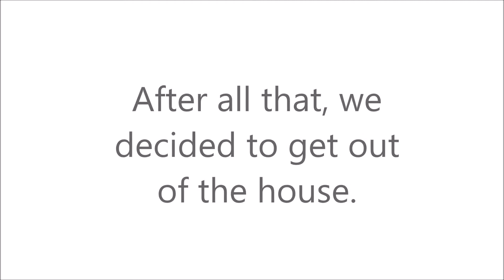{My Neighbors House Almost Caught Ours On Fire!! | His Mine 'N Ours}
This is a pretty short vlog. But I got it up just the same. I have been insanely busy lately and haven't gotten too many chances to pick up the camera. But I was definitely glad I had it that day.